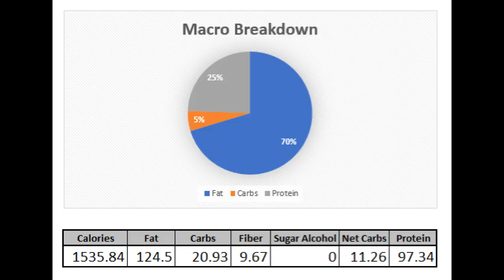2019-05-08 WIEW (Keto Full Day of Eating)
Based on my meal prep from 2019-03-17!

Bye bye sucralose!!!